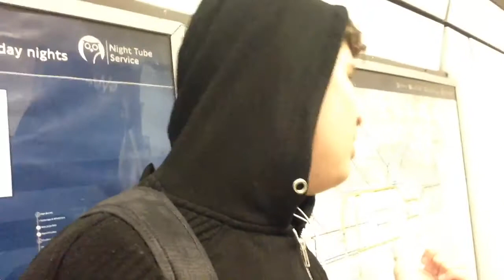VLOG 3 CRYSTAL PALACE